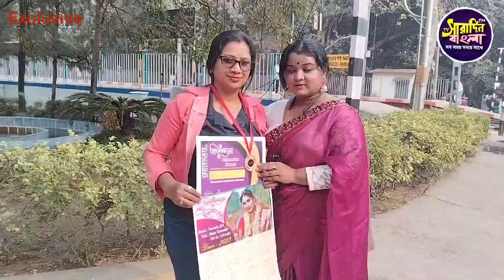Tillotama Calendar Launch For New Year 2023 Saradin Bangla Tv Exclusive °16.01.2023